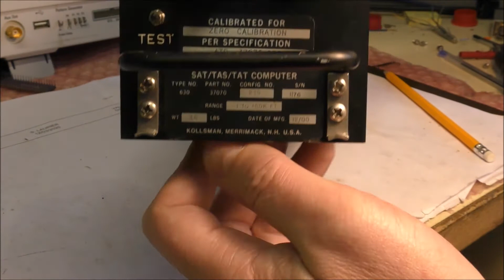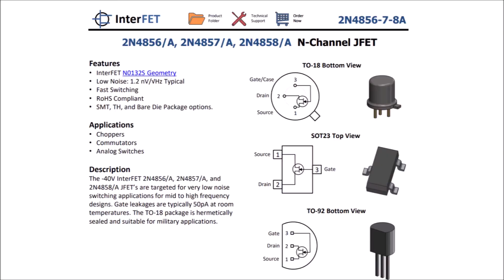LDM #143: KOLLSMAN Type 630 Aircraft SAT/TAS/TAT Computer - Part 1: Teardown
This video shows the teardown of a SAT/TAS/TAT computer manufactured by Kollsman. This computer uses two aneroid capsules for the measurement of static and dynamic pressures. Computations of temperatures and true air speed are performed using analog circuits.
00:00 - Intro
00:50 - Teardown
01:30 - Electronic boards
08:30 - Air speed / Altitude transducers